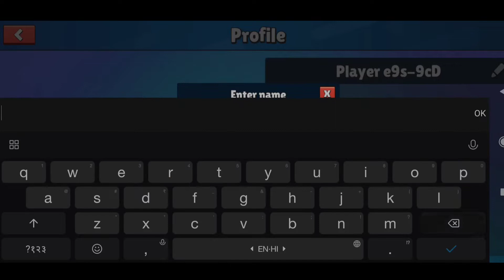Is Stumble Guys a good game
Who made Stumble Guys country
Does Stumble Guys have voice chat
When was Stumble Guys release
How do I log out of stumble man